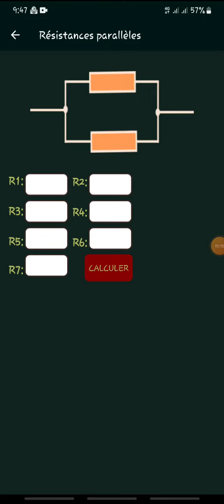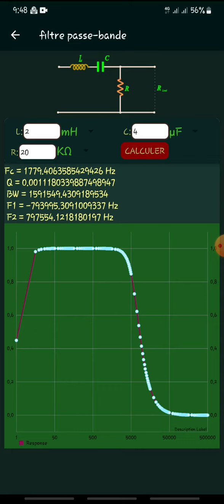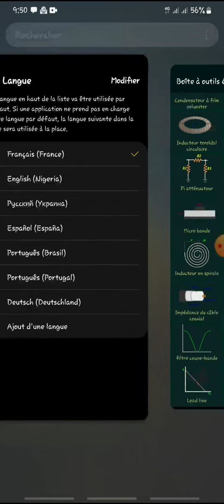Une calculatrice de circuit électronique adaptée aux ingénieurs en électronique et aux amateurs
Un outil électronique ultime conçu pour aider les ingénieurs en électronique et les amateurs dans leur travail. Téléchargez et commencez à faire des circuits électroniques